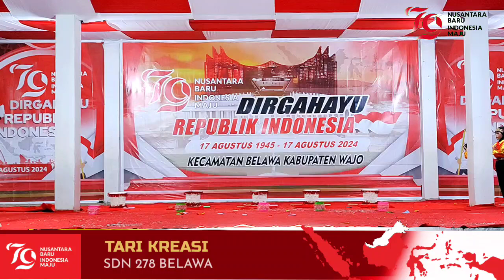HUT RI KE 79 KEC BELAWA || TARI KREASI || SDN 278 BELAWA